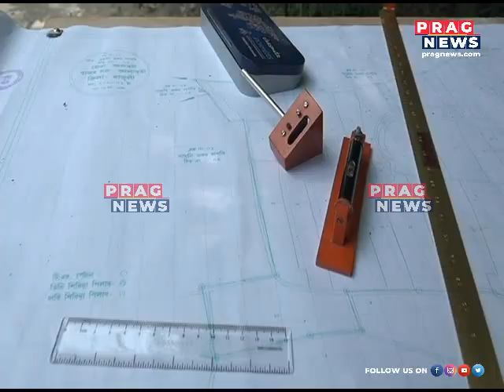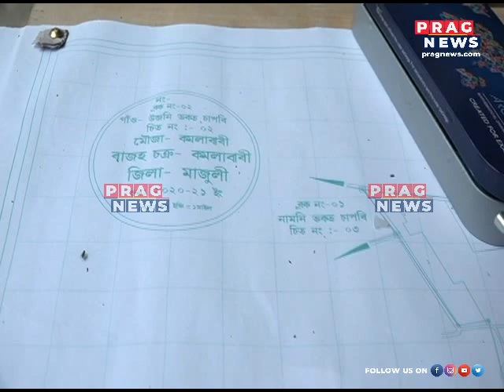Villagers of 32 villages in Majuli get land lease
Villagers of 32 villages in  Majuli get land lease Watch the full clip to know more about this story.